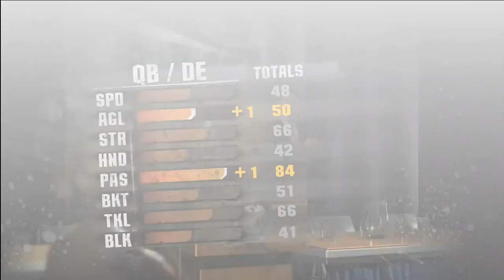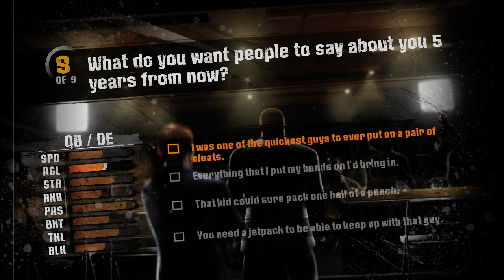Blitz The League 2: The 69ers Are Back